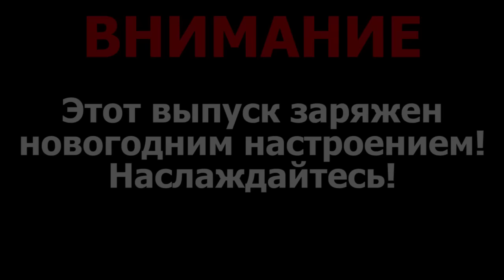NEW YEAR 2016 SPECIAL #2 [Гребень Лерилак | Своя игра] - Играем в Starcraft II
Один из новогодних выпусков по рубрике "Играем в Starcraft 2".
А в этой серии мы будем рубать в FFA на карте "Гребень Лерилак"!
Вы всегда можете подсобить мне монеткой на WebMoney! Мои кошельки:
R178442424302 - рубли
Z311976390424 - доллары